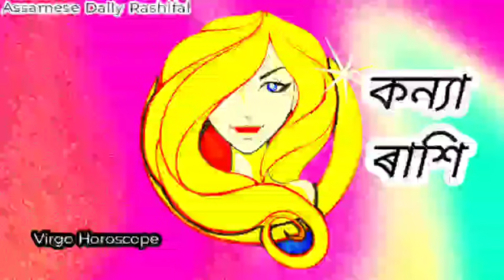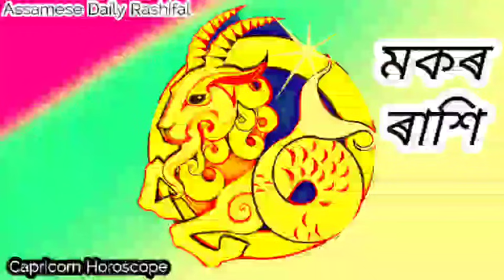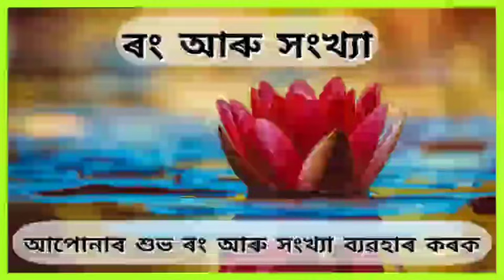Assamese daily rashifal 07-10-2023 । astrology in assamese । Navagraha Astrological Centre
ছেপ্টেম্বৰ মাহৰ ৰাশিফল ২০২৩  চাবলৈ ওপৰৰ Link ত টিপক  ।

Call
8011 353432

আপোনাৰ আজিৰ দিনটো সৰ্ব্বতোপ্ৰকাৰে মঙ্গলময় হোৱাৰ লগতে সকলো প্ৰকাৰৰ মনোকামনা সিদ্ধি হ‌‌ওঁক, ইয়াৰেই শুভ কামনা জ্ঞাপন কৰিছোঁ ।
ধন্যবাদ ।।

ধন্যবাদ ।।

assamese rashifal
astrology assamese
assamese astrology
assamese horoscope
assamese rashifal new
assamese latest rashifal
assamese new rashifal
assamese february rashifal
assamese vastu
assamese remedies
assamese news rashifal
assamese rashifal news
astrology rashifal today
astrology assamese rashifal
astrology horoscope
astrology latest rashifal
astrology assam
astrology assam 2023
astrology assamese february
navagraha astrological centre
navagraha rashifal
navagraha horoscope
navagraha centre
navagraha centre today
navagraha astrological centre rashifal
navagraha astrological centre horoscope
navagraha centre rashifal
navagraha centre horoscope
ajir rashifal
assamese dainik rashifal
assamese rashifal remedies
aaj ka rashifal
horoscope assamese
horoscope today
horoscope for today
assam rashifal
assam assamese rashifal
assamese assam rashifal
June rashifal
June rashifal 2023
June rashifal assamese